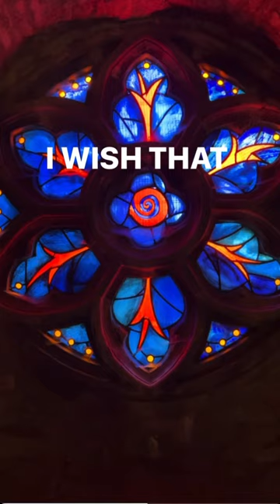What a treasure trove! All Hallows’ Church, Wellingborough UK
//AMAZON SHOP